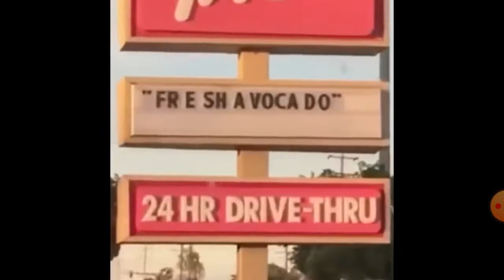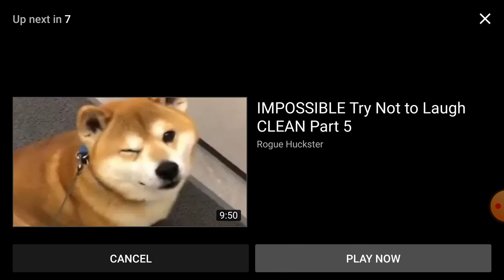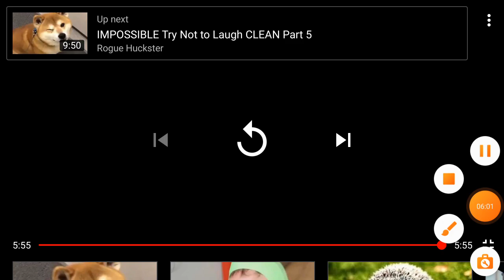THE UNKNOWN VINE COMPILATION?! (read des)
What did i just witness?